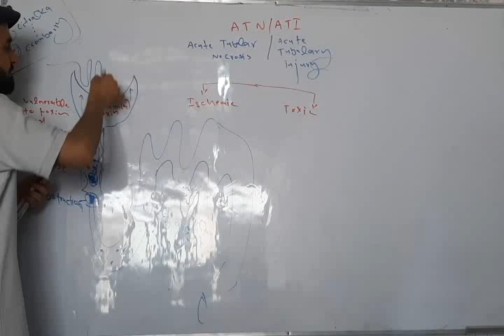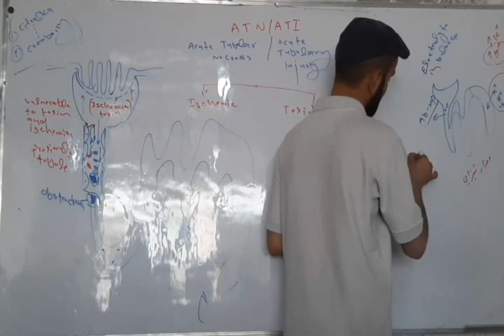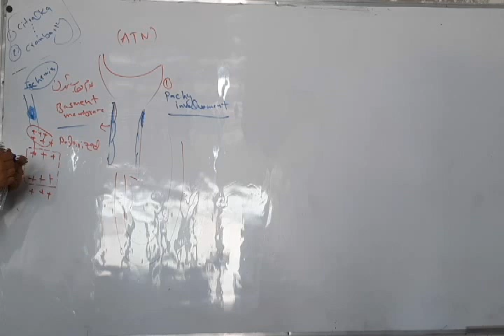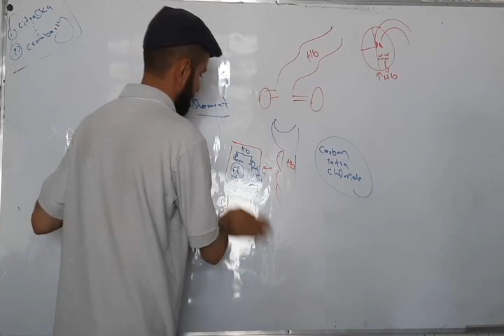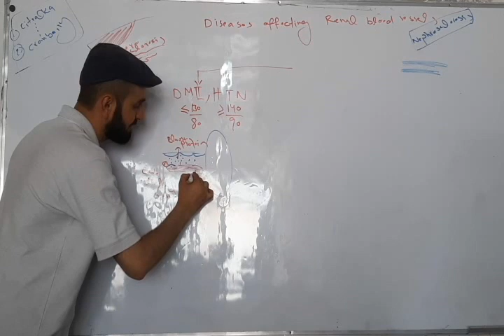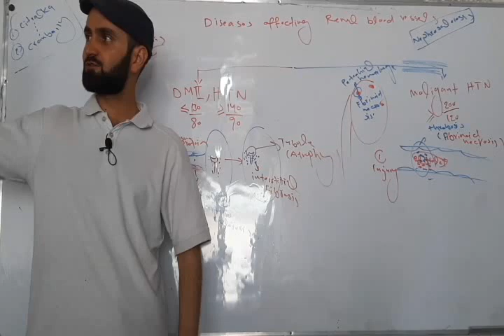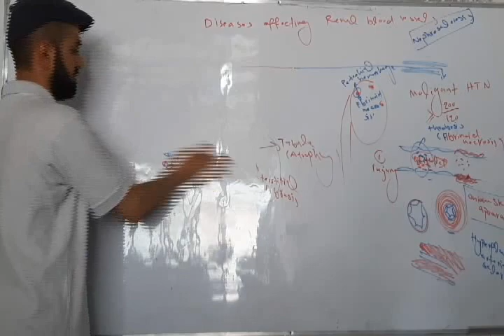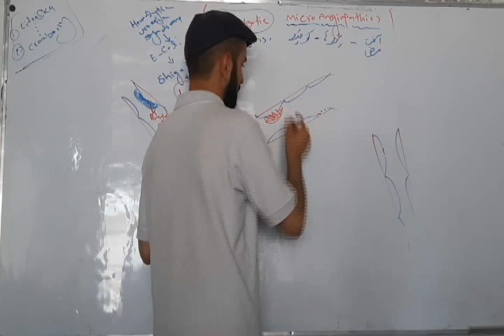پتالوژی کلیه ها 6 | Robbins Pathology